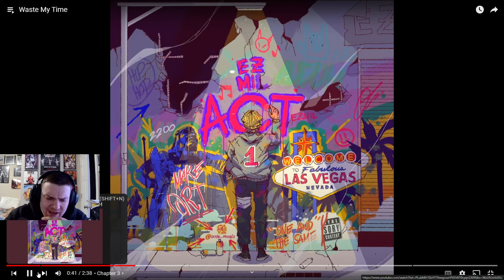Time is a Precious Thing - Ez mill - Don't Waste My Time | REACTION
he would never think of wasting my time one of my favorite artist Ez Mil ANOTHER REACTION